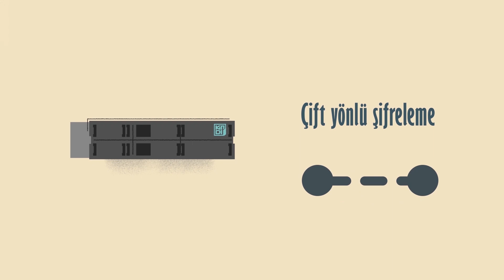Türkiye Siber Güvenlik Kümelenmesi / Rovenma - Kindi Donanımsal Şifreleme Cihazları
Türkiye Siber Güvenlik Kümelenmesi üye firmalarından Rovenma tarafından üretilen "Kindi Donanımsal Şifreleme Cihazları", lokasyonlar arası veri aktarımını donanımsal düzeyde şifreleyen kripto cihazlarıdır. Kindi, kamu, emniyet ve savunma sanayi başta olmak üzere telekomünikasyon, finans, bilişim, sağlık vb. birçok sektörde bilgi akışlarındaki güvenlik açığını kaldırmak için tasarlanmıştır.